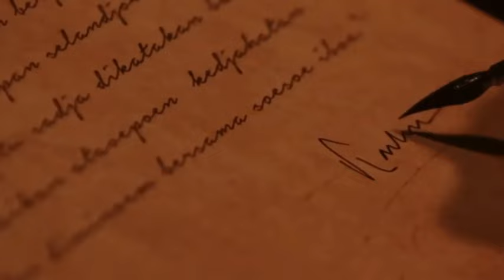Ibu Kita Kartini | Violin Cover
“Habis Gelap Terbitlah Terang” - R.A Kartini

Selamat Hari Kartini untuk wanita wanita hebat di seluruh muka bumi ini✨

🎻🎻🎻arr. @claranadaa_